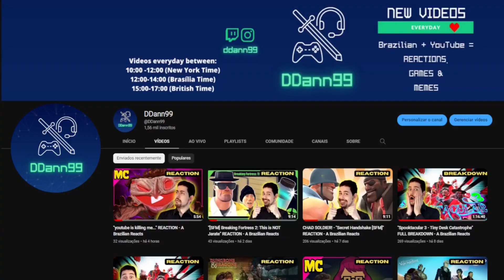A Brazilian Plays Resident Evil 4 for The First Time - Episode (FINALLY ORGANAZING THE BRIEFCASE)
🖥️ Programs Used
→ Obs Studio
→ Shotcut
→ Gimp
→ Canva